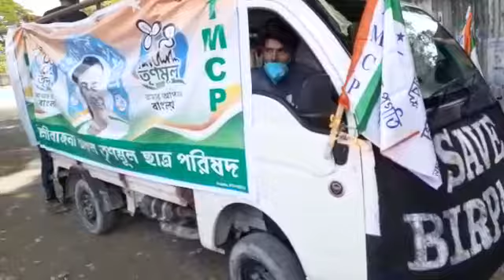Sanitize করা হচ্ছে....